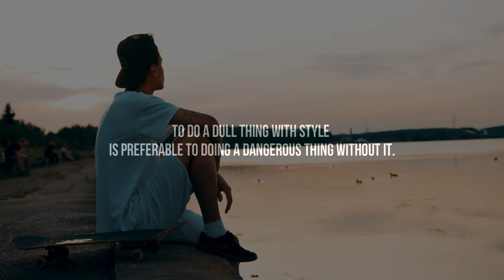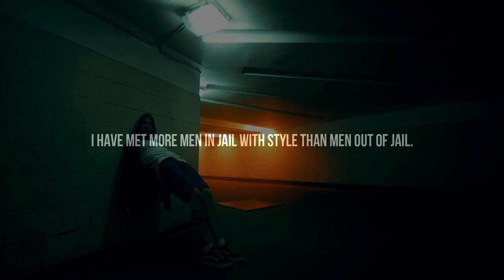Style ~ Charles Bukowski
🔰 "What matters most is how well you walk through the fire." ~Charles Bukowski

🔰 Transcript:

Style is the answer to everything.
A fresh way to approach a dull or dangerous thing.
To do a dull thing with style is preferable to doing a dangerous thing without it.
To do a dangerous thing with style is what I call art.

Bullfighting can be an art.
Boxing can be an art.
Loving can be an art.
Opening a can of sardines can be an art.

Not many have style.
Not many can keep style.
I have seen dogs with more style than men,
although not many dogs have style.
Cats have it with abundance.

When Hemingway put his brains to the wall with a shotgun,
that was style.
Or sometimes people give you style.
Joan of Arc had style.
John the Baptist.
Christ.
Socrates.
Caesar.
García Lorca.

I have met men in jail with style.
I have met more men in jail with style than men out of jail.
Style is the difference, a way of doing, a way of being done.
Six herons standing quietly in a pool of water,
or you, naked, walking out of the bathroom without seeing me.